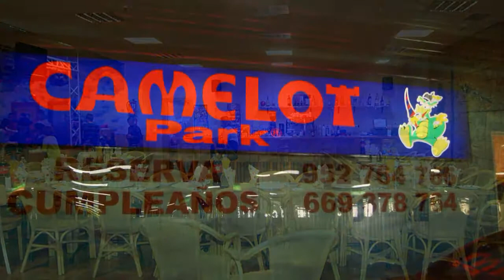Publicidad de Franlk CAmelot,falta musica